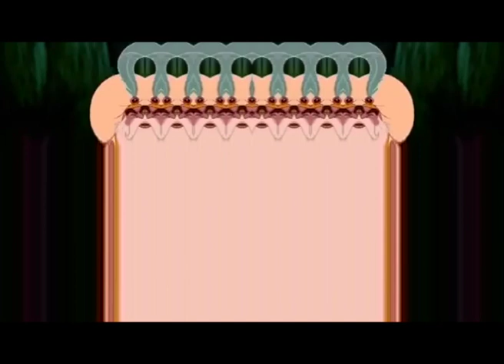[YTP] AAAAAAHLadin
yes finally (earrape warning)